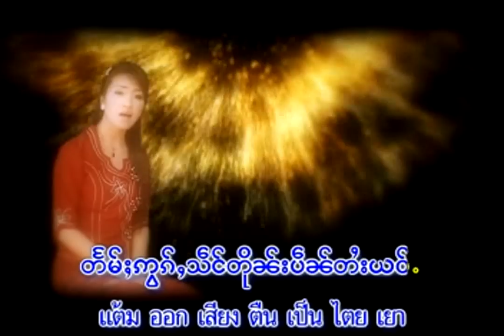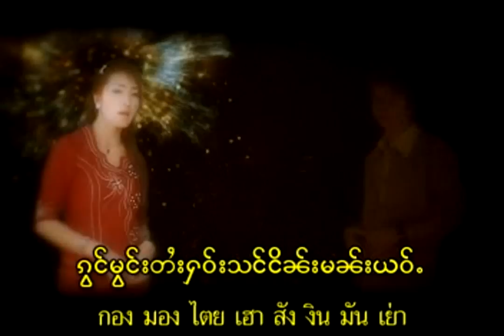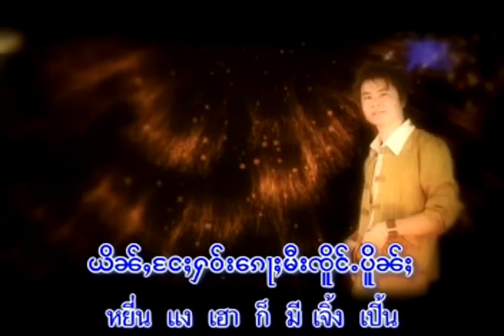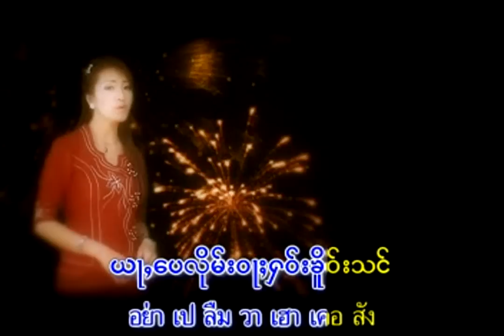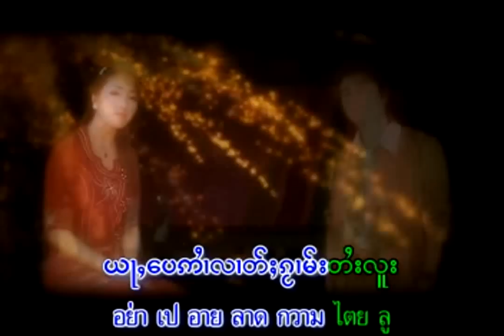Tai Song (Fing Thong Hao)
Singers: Jaai Harn Laeng & Nang Saeng Aon.